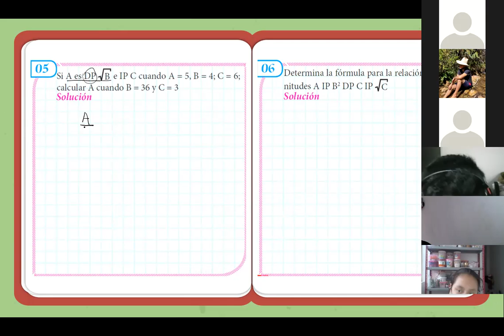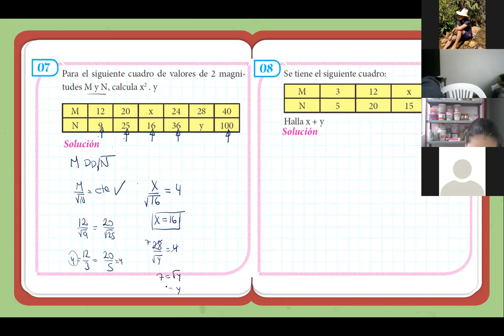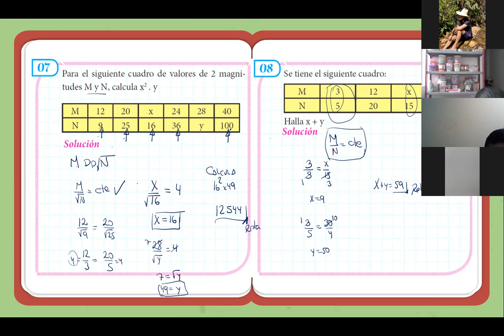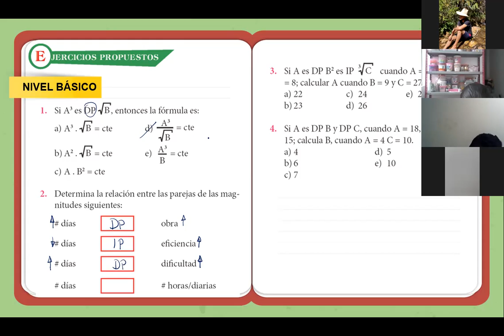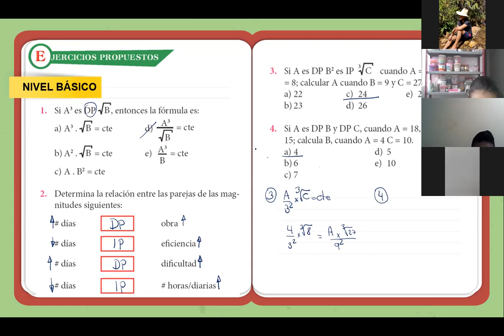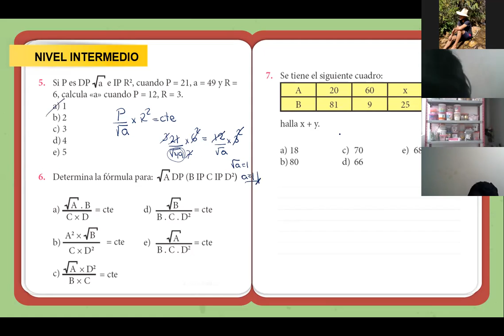Magnitudes proporcionales 1ºSec(N) Parte II